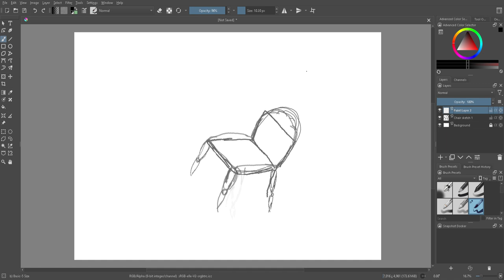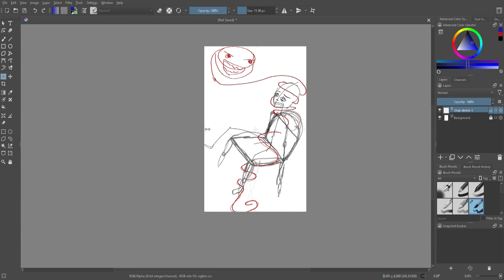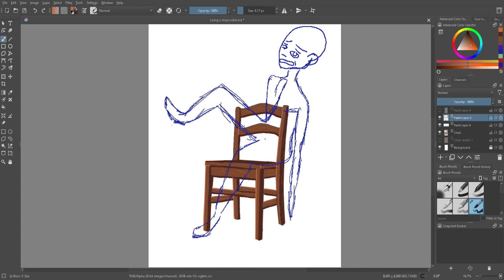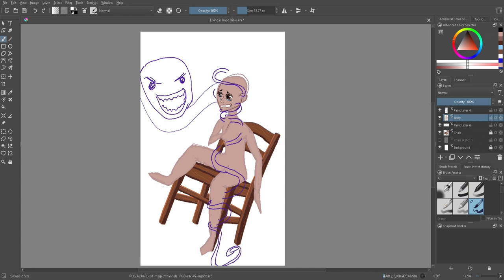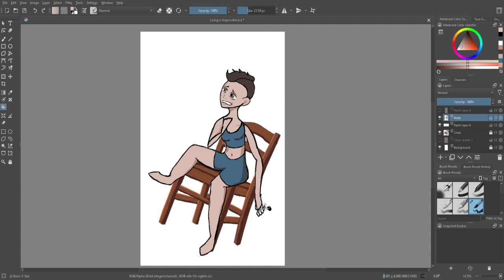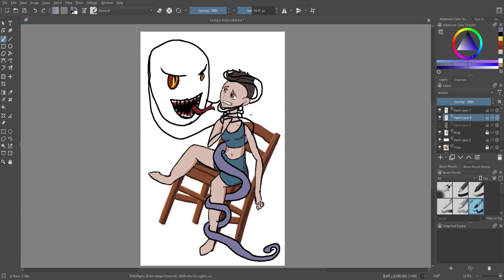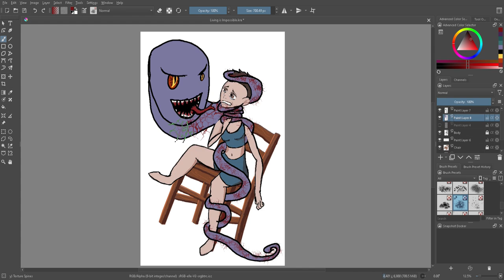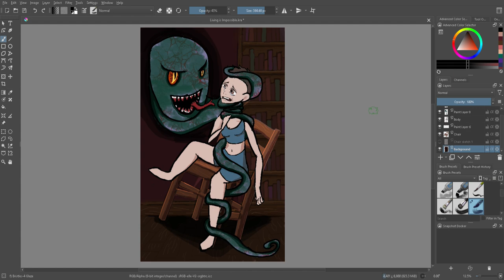Living is Impossible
I'm struggling with life. This is a drawing of it. Don't worry I'm still alive.

Art program used: Krita

Music featured:
1) Living Pulse - Midnight Train
2) Living Pulse - The Chapman Run
3) Perfect Muse - Black Goldie
4) Rexx Final Beat - July
5) Martin Rose - Coal Mine Rhythm
6) Cutting it Close
7) Digital Memories
8) Getaway Powder
9) Lands Between
10) Two Face